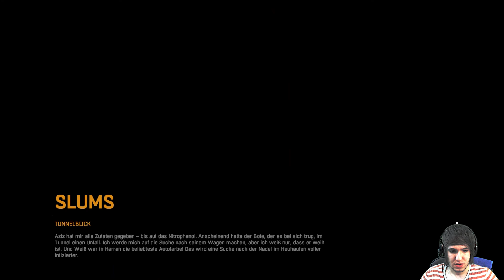Dying Light [ #53 | Let's Play | German | Facecam ] - Abschlachtung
So kannst Du mich und meine Videos am besten unterstützen!

► Spielinfos:

Entwickler: Techland
Publisher: Warner Bros. Interactive
Erscheinungsdatum: 28. Februar 2015
Genre: Survival Horror

► Spieleinstellungen:

Spiel Sprache: Deutsch
Version: v1.20
Auflösung: 1920x1080
Grafikeinstellungen: Hoch